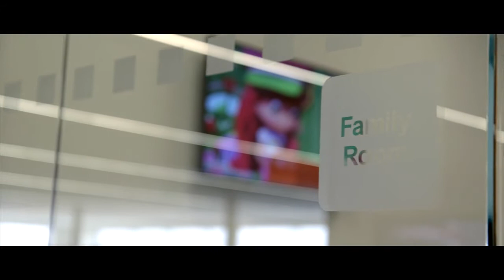Lookers Cutting-Edge Jaguar Land Rover Dealership in West London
See Lookers state of the art Jaguar / Land Rover dealership in West London. Get more information on our contact pages: